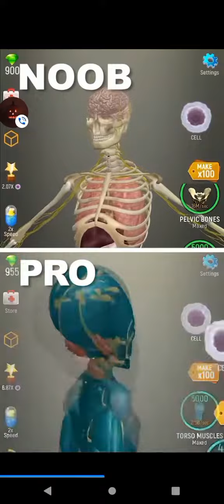this is why I hate mobile games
there are way to many adds